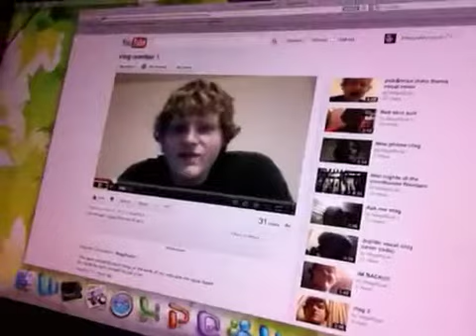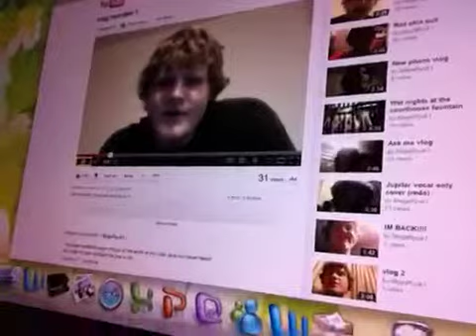What The Heck.... HE STOLE MY BIT!!!!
Hey guys new thing I'm doing. Checking out my friends YouTube channels and basically being a critic. Enjoy!!